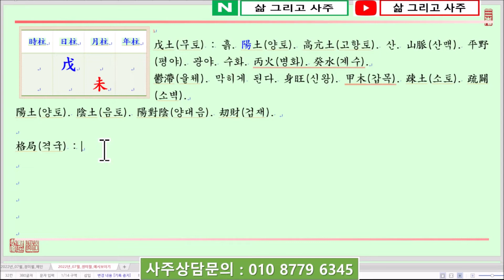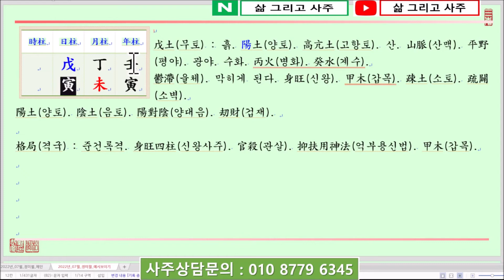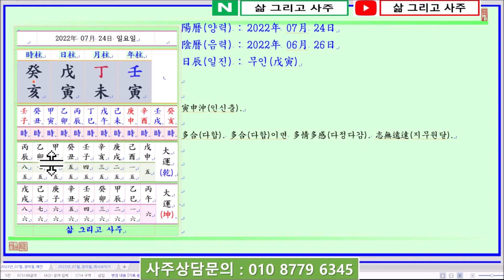[일진사주명리학/출산택일]_제1356강_2022년 07월 24일(임인년 정미월 무인일)_무토 미월생 무인일주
안녕하세요...

오늘은...

임인년(壬寅年) 정미월(丁未月) 무인일(戊寅日)이며,

일진(日辰)은 무인(戊寅)입니다.

오늘은 戊土日干(무토일간)이 暮夏(모하)인 未月(미월)에 태어났을 때 四柱(사주)보는 법에 대하여 알아봅니다.

명식(命式)을 보면...

戊土日干(무토일간)이 晩夏(만하)인 未月(미월)에 태어났습니다.

四柱(사주)의 格局(격국)으로 보면 陽土(양토)인 戊土(무토)가 月支(월지)에서 陰土(음토)인 未土(미토)를 보아 刧財(겁재)가 되나, 四柱(사주)의 格局(격국)으로는 建祿格(건록격)에 준해서 보면 되며 日干(일간)이 旺(왕)한 四柱(사주)가 됩니다.

參考(참고)로 未中의(미중의) 地藏干(지장간)으로 初氣(초기)인 丁火(정화)와 中氣(중기)인 乙木(을목)이 있는데,

初氣(초기)인 丁火(정화)가 天干(천간)으로 透出(투출)하면 正印格(정인격)이 되고, 中氣(중기)인 乙木(을목)이 天干(천간)으로 透出(투출)하면 正官格(정관격)이 됩니다.

未月(미월)에 戊土(무토)가 태어나면 日干戊土(일간무토)가 月令(월령)을 得(득)하여 매우 旺(왕)합니다.

戊土(무토)는 旺(왕)하면 甲木(갑목)으로 疎土(소토)해야 戊土(무토)로서의 用度(용도)가 나타나게 됩니다.

그런데 未月(미월)은 巳午未南方(사오미남방)으로 한여름의 高溫乾燥(고온건조)한 氣候(기후)적인 特徵(특징)이 있습니다.

하여 戊土(무토)가 未月(미월)에 태어나게 되며 日干(일간)은 旺(왕)한데 水氣(수기)가 不足(부족)하여 土(토)가 말라서 荒蕪地(황무지)가 될 수 있습니다.

따라서 未月(미월)의 戊土(무토)는 甲木(갑목)으로 疎土(소토)해야 하는데, 반드시 癸水(계수)가 있어 甲木(갑목)을 生助(생조)하고 土(토)를 潤土(윤토)해야 四柱(사주)의 中和(중화)를 이룰 수 있습니다.

年支(년지)를 보면 偏官(편관)인 寅木(인목)을 보고, 日支(일지)에서도 다시 偏官(편관)인 寅木(인목)을 보아 戊寅日柱(무인일주)가 되니 未月(미월)에 官殺(관살)이 旺(왕)해지게 됩니다.

年干(년간)에는 壬水(임수)가 있어 戊土(무토)를 潤土(윤토)하는 用神(용신)이 될 것이나,

月干(월간)에 正印(정인)인 丁火(정화)가 透出(투출)하여 用神(용신)인 壬水(임수)를 羈絆(기반)하게 되니 四柱(사주)가 매우 燥熱(조열)해지게 됩니다.

감사합니다.